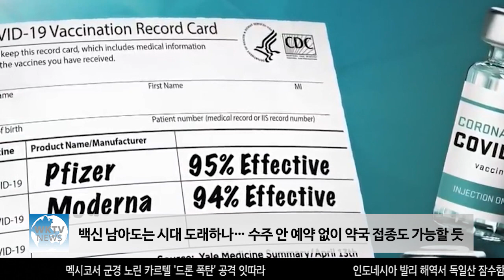백신 남아도는 시대 도래하나… 수주 안 예약 없이 약국 접종도 가능할 듯